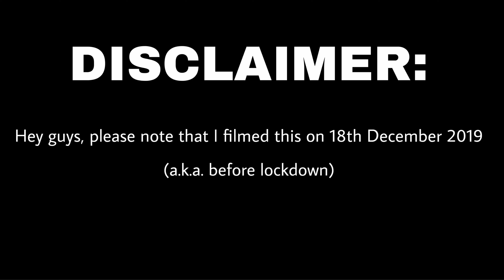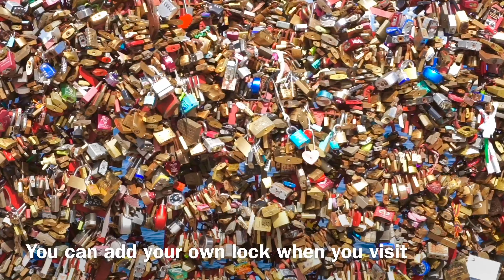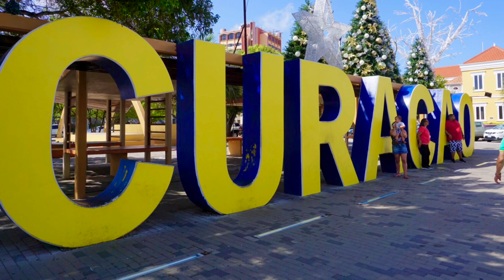DOWNTOWN WILLEMSTAD, CURAÇAO | Travel Diary # 7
Hey y’all. If you’re new here, then WELCOME, WELCOME, WELCOME! Today I'm sharing a snippet of downtown Willemstad, Curaçao from last December.

UPLOADS:
Every Wednesday and some Sundays